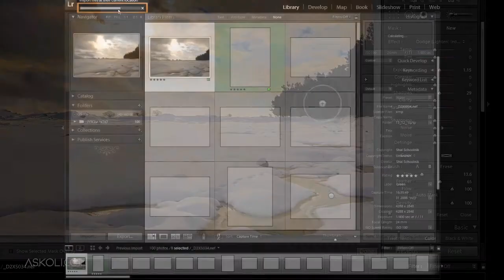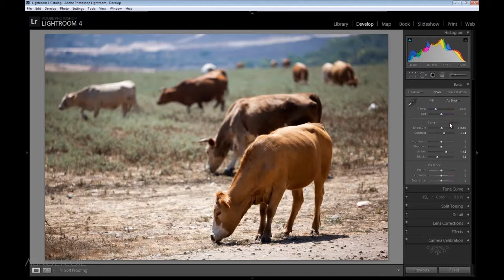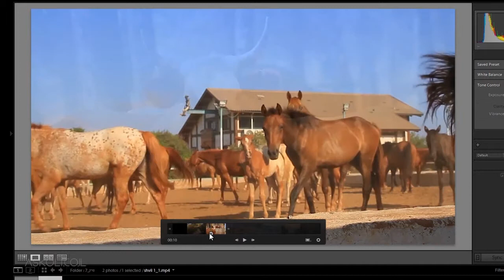קורס לייטרום 4 Lightroom - מהי תוכנת הלייטרום?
צלמים רבים מוצאים את עצמם לאחרונה מתמודדים עם כמות המתמידה בגדילתה של תמונות דיגיטליות ובמהלך העבודה לא פעם נדרשים להתמודד עם קשיים רבים סביב הנושא.

בקורס לייטרום 4 נלמד לעבוד עם תכנת לייטרום 4 של Adobe. לייטרום הינה תוכנה מעולה המיועדת לצלמים מקצועיים או חובבים, והיא נותנת מענה מצוין לכל תהליך עיבוד התמונות הדיגיטלי.

במהלך הלמידה נבין את כל שלבי העבודה עם התוכנה, החל מיבוא תמונות, ארגון, קטלוג ועיבוד תמונות עם אפשרויות מתקדמות ועד ליצוא תמונות מוגמרות במגוון דרכים.

הקורס הינו בעבור כל מי שירצה לשפר משמעותית את תהליך העבודה שלו, ולנהל באופן מקצועי את ארכיון התמונות הדיגיטלי ההולך וגדל ולהגיע לעיבוד תמונה מוגמר בצורה חלקה.

אם מעולם לא התנסיתם עם תוכנת לייטרום, או אולי ניסיתם אך לא מצאתם הידיים והרגליים, קורס זה ילווה אתכם באופן יסודי מהשלבים המקדימים של העבודה תוך מתן דוגמאות ותרגול בכל שלב.

גם אם אתם כבר עובדים ומפיקים הנאה עם תכנת הלייטרום, תוכלו למצוא בקורס מידע רב ומועיל שיוכל לשפר ולייעל את דרך עבודתכם בצורה משמעותית ואף לגלות אזורים נסתרים בתוכנה וכלים חדשים.

תכנת לייטרום יצרה שינוי דרסטי בעולם הצילום הדיגיטלי, הצטרפו גם אתם למפנה.

בקורס זה נלמד בין היתר:

  • שלבי העבודה הנכונים בתוכנה
  • ייבוא תמונות לקטלוג
  • עיבוד מתקדם
  • ייצוא תמונות מוגמרות
  • ממשק התוכנה
  • משטח העבודה
  • סידור ומיון החומר בתוכנה
  • מודול הספרייה
  • מודול הפיתוח
  • מודול המפות
  • יצירת מצגות וגלריות
  • עיצוב ספרי צילום
  • ניהול גלריית הפייסבוק באמצעות הלייטרום
  • יכולות מתקדמות עם קבצי ווידאו
  • תרגול אפשרויות הדפסה מתקדמות

ועוד..

קורס זה מלווה על-ידי קבצי תרגול ייחודיים!